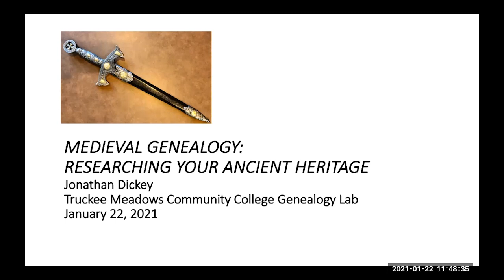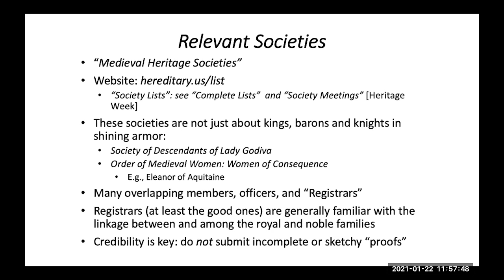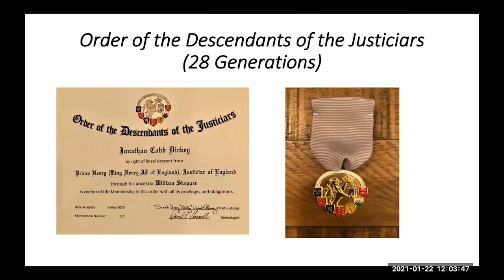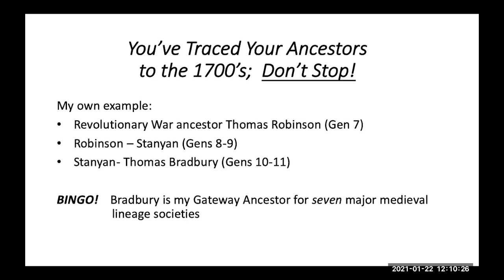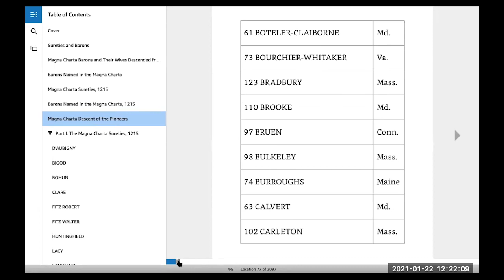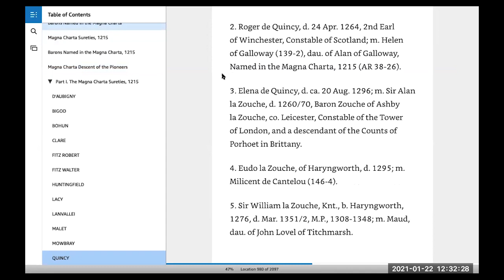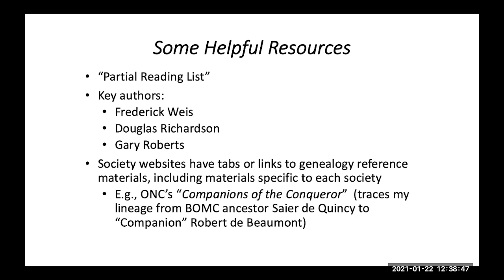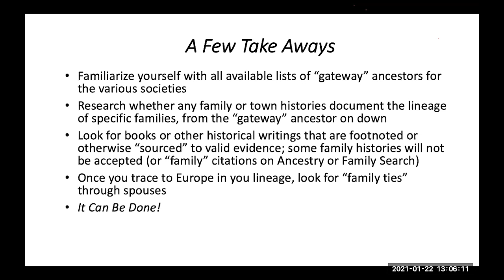TMCC Genealogy - Medieval Ancestors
Since it covers a period of around 800 years, tracing your Medieval ancestors may seem daunting. Jonathan Dickey tells us how to go about finding the resources, which one are the most authoritative and some shortcuts you can utilize.